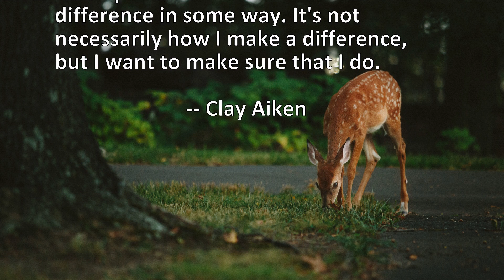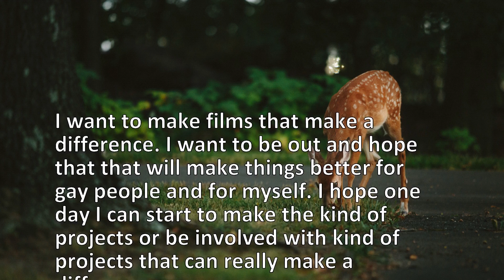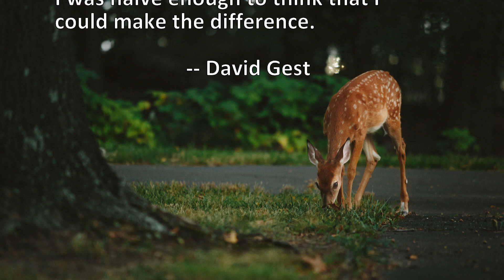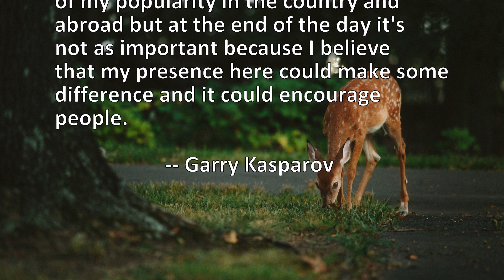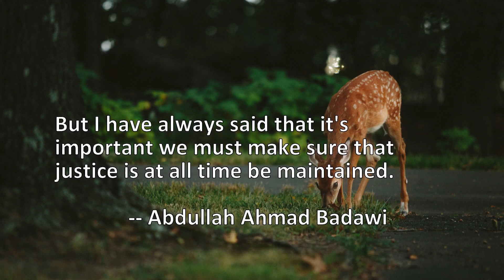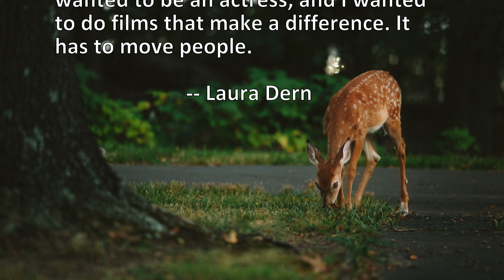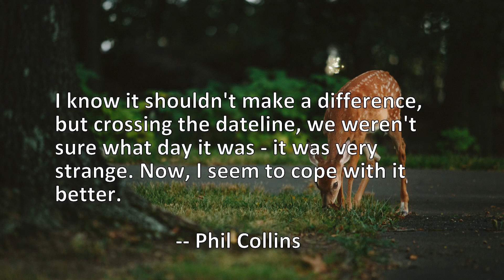20 Quotes About Make